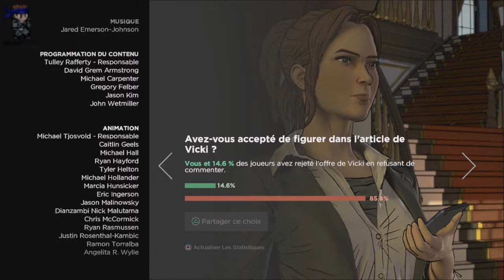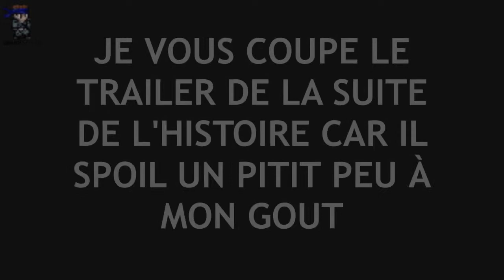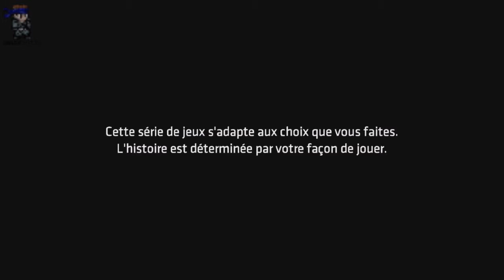Batman [Saison 1] - Épisode 4 : WHAT ?!?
Aujourd'hui on se retrouve pour le 4éme épisode sur Batman The Telltale Series. Dans cet épisode la chauve-souris va se confronter à Falcone et Bruce et moi-même allons avoir le choc de notre vie après une révélations WTF !

Bon visionnage.